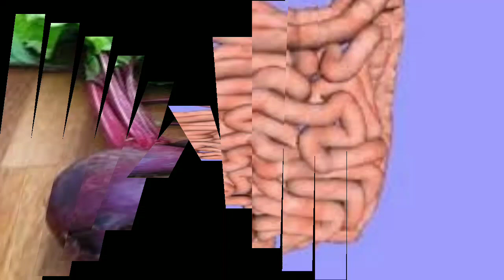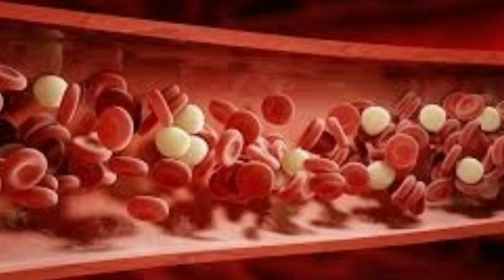چقندر کھانے کے فائدے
چقندر کھانے کے فائدے | چقندر کے صحت پر اثرات | Beetroot chukandar health benefits | chukandar khany ke fayde |    Aslam o alykum Dr asim harbl Hamary chenal ko like karian or subscribe karian or like karian
اس ویڈیو میں چقندر کے فائدے استعمال کا طریقہ اور کھانے کا ٹائم بتایا گیا ہے

chukandar khany ke fayde
chukandar
chukandar ke fayde weight loss
chukandar ka juice banany ka tarika
chukandar juice ke fayde
chukandar gosht recipe